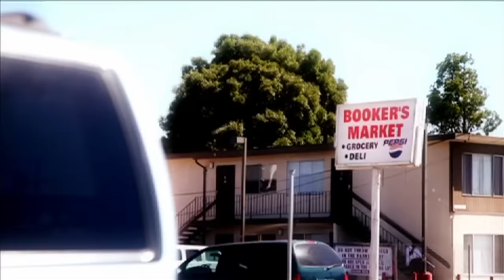"1 MO LICK" - SHADY NATE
SHADY NATE
"1 MO LICK"
DIR: M-A-T OF DOIN ME ENT.